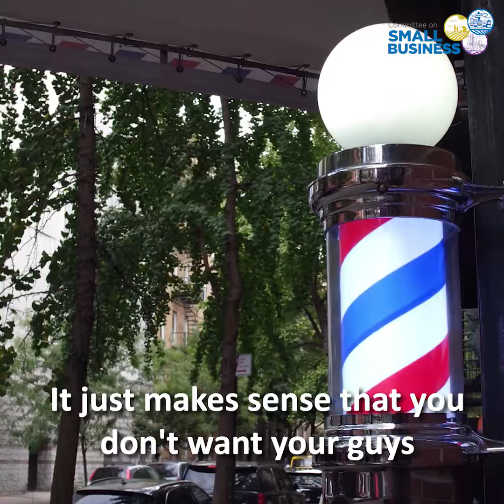Small Business Owners on Why They Support the Raise the Wage Act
The RaisetheWageAct would lift 1.3 million Americans out of poverty, boost local economies by increasing consumer spending, and help ensure small businesses do not lose out on valuable talent. Hear it straight from smallbiz owners why they support the bill.